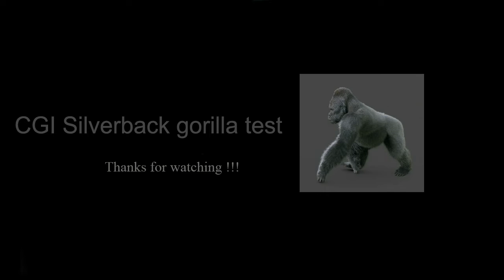Gorilla Walk And Run By Laurent Benhamo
Gorilla Runcycle And WalkCycle Reference For animations... i like it. so i upload on youtube ... i didn't animate ... Animation By Laurent Benhamo